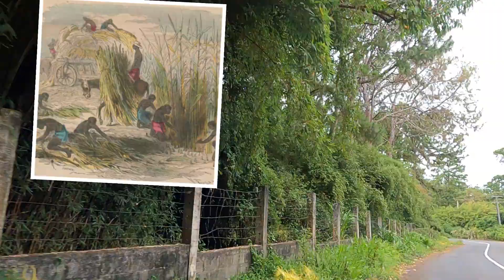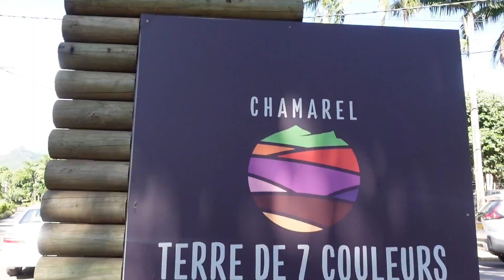MAURITIUS | The Paradise Island | Part 1 (DRONE VIEWS)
At the beginning of this video, we'll explain to you the background of Mauritius in order to understand why Mauritius is a multicultural country. Then, we'll bring you to the South Western of this spectacular Island. 1st stop: Ganga Talao, a sacred crater lake that is set amidst the secluded mountainous area of the Savanne district. Next, we stopped at a famous restaurant, Le Palais de Barbizon, which offers a set menu at a really reasonable price (NOT TOURIST PRICE). After being full to bursting, we headed to the Rumerie de Chamarel where we visited the factory as well as enjoying a good rum tasting (and eventually getting tipsy). Our last stop was at the 7 Coloured Earth, one of the most iconic attractions in this paradise Island.